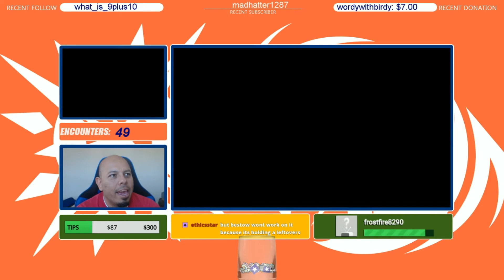Shiny Munchlax - 48 SOS encounters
Dont you wish shinies come this fast, i wish for that, lol. This is an old video that I had forgotten to edit and upload. enjoy!!